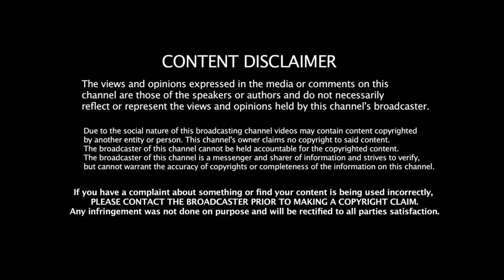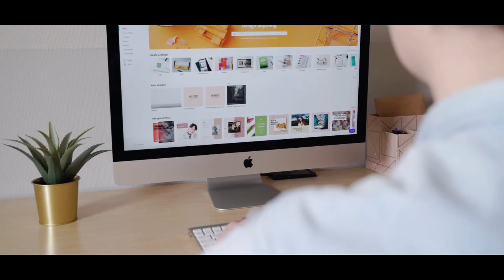Is online selling of s** toys illegal in India? LAWS AFFECTING SALE AND USAGE OF ADULT TOYS IN INDIA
India's first legal sex toy and wellness products store, 'Kama Gizmos', which was opened this year on Valentine's Day in Goa, has now been shut down. The country's first official brick-and-mortar sex shop was shut after the head of the Calangute village panchayat ordered its closure citing 'lack of trade license'.

India’s sex toys industry is fulfilling the desire to become ‘Aatmanirbhar Bharat’

Thatspersonal, IMBesharam, Lovetreats, ItspleaZure, Shycart, Privy Pleasures and Kinkpin are leading players in the Indian sex toy industry. However, most of India’s sex toys are imported — a major chunk of which are manufactured in China, which accounts for nearly 70 per cent of all sex toys manufactured in the world, according to a Mint report.